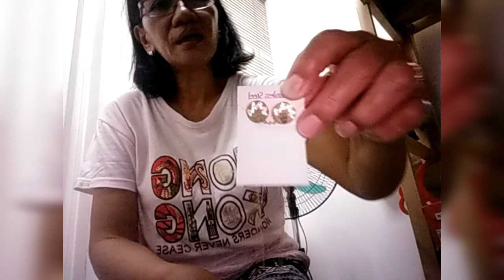Unboxing gift from Babe💗bredjet masbang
Plz watch until the end..thanks u